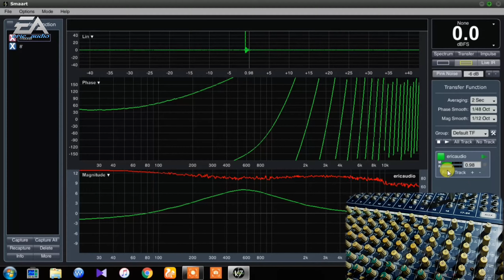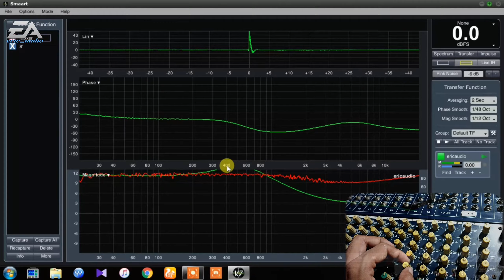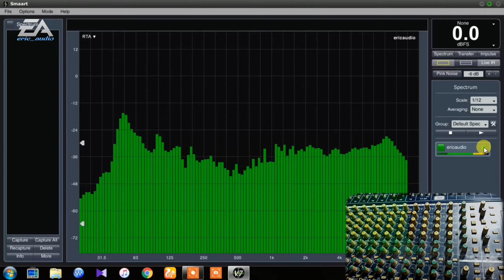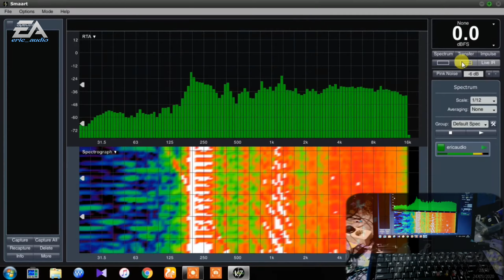Check tone 🎚️ via smartlive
Colony Collap